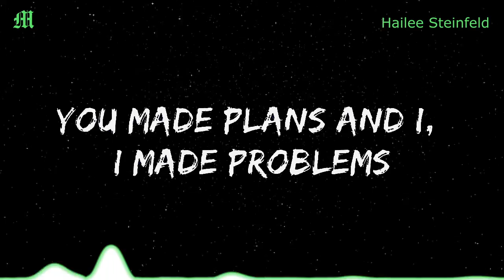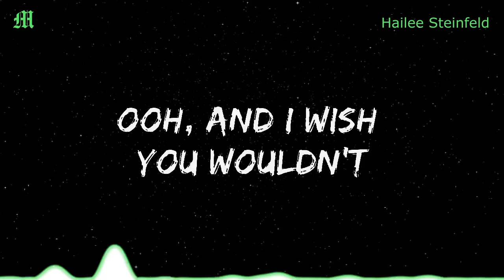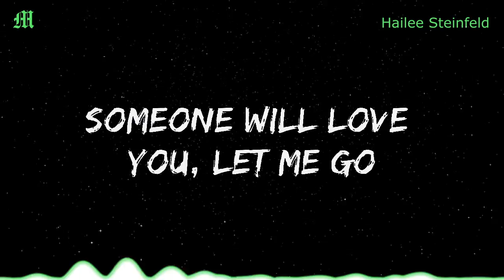Hailee Steinfeld, Alesso - Let Me Go (Lyrics) ft. Florida Georgia Line, WATT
🎤  Lyrics: Hailee Steinfeld, Alesso - Let Me Go ft. Florida Georgia Line, WATT

[Hailee Steinfeld:]
You made plans and I, I made problems
We were sleeping back to back
We know this thing wasn't built to last
Good on paper, picture perfect
Chased the high too far, too fast
Picket white fence, but we paint it black

Ooh, and I wished you would hurt me harder than I hurt you
Ooh, and I wish you wouldn't wait for me but you always do

I've been hoping somebody loves you in the ways I couldn't
Somebody's taking care of all of the mess I made
Someone you don't have to change
I've been hoping
Someone will love you, let me go

Spend some time, but this time ain't even
I could leave it in the past but you're holding on to what you never had

I've been hoping
I've been hoping
Someone will love you, let me go (go, go, go)